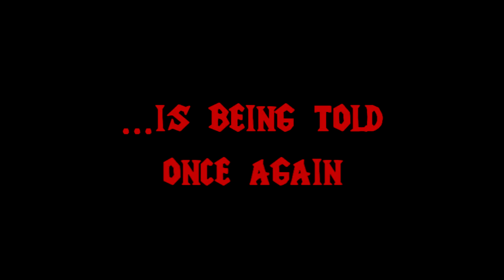[#21] Wacraft 3: RoC - Path of the Damned [7/10] - "The Revelation"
Other videos from "Warcraft III: Reign of Chaos" or "The Frozen Throne" expansion can be found on my channel in playlist. Also im putting here links to the other videos of missions in Warcraft III from my channel: